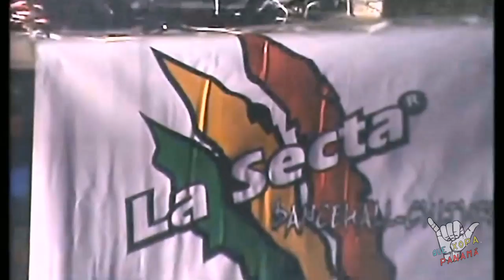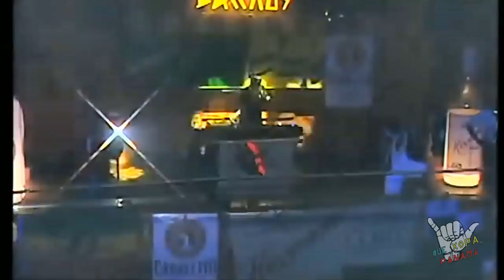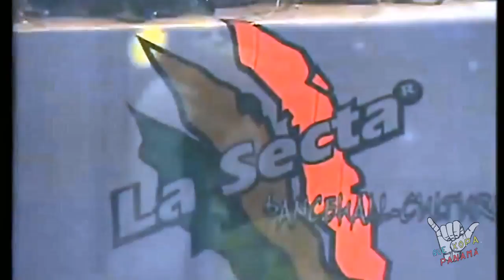La secta Crew Discoteca Bakkus (Video Renderizado a Full HD)